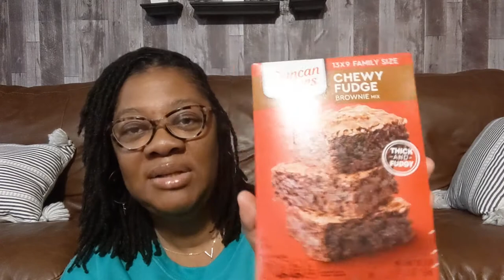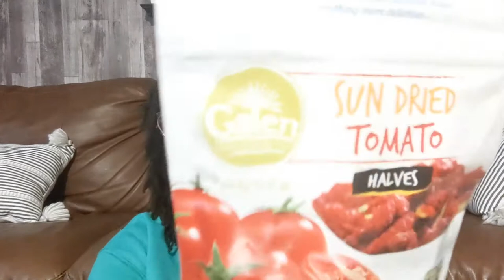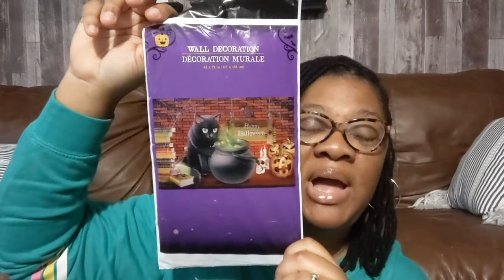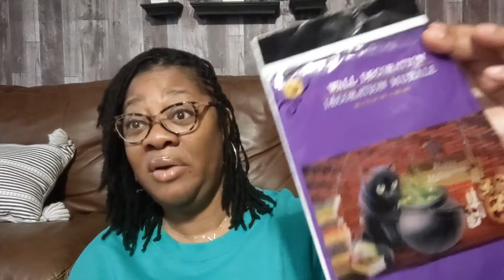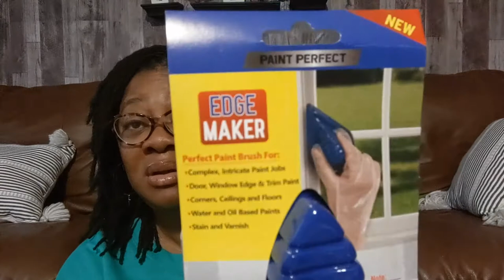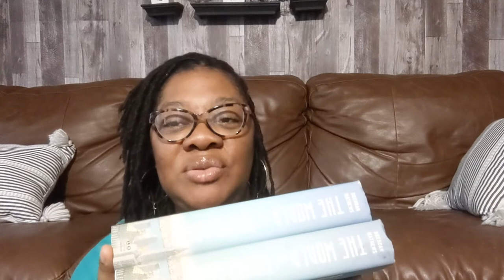Dollar Tree Haul: New Finds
If you would like to shop my chalk Couture store here is the

Have you signed up with Rakuten yet? It’s the best site for earning Cash Back. Get a $10 bonus when you sign up with my invite link and spend $25. It’s free!

Jackson Breit - 679 & No Diggity